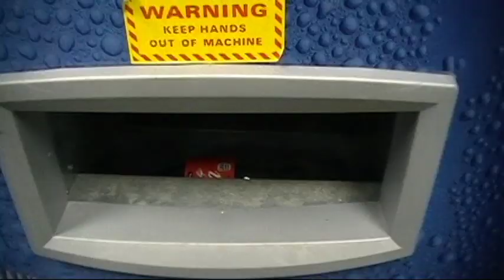Creating Value With Post-its: A Class Project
This is a video I created for an engineering class.

All music by Devo, from the "EZ Listening Disc"